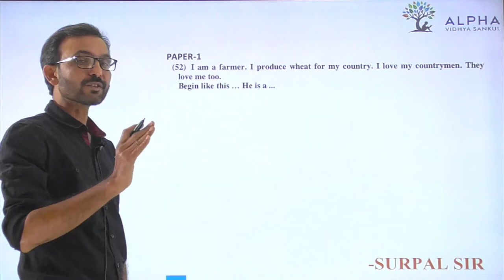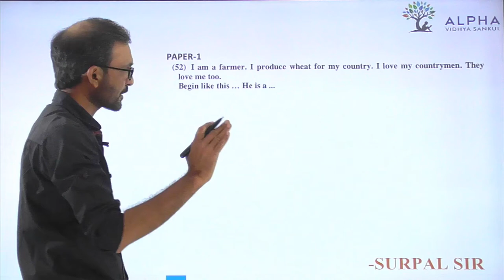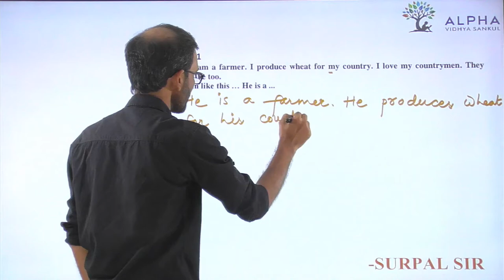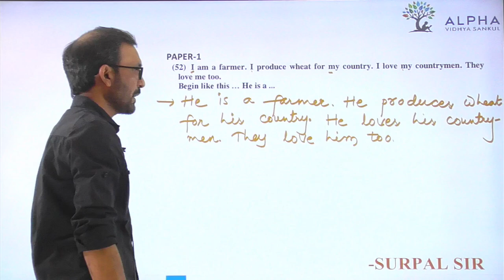Paper 1 | Que 52 | English | Alpha Vidhya Sankul | in Gujarati by Surpal Sir